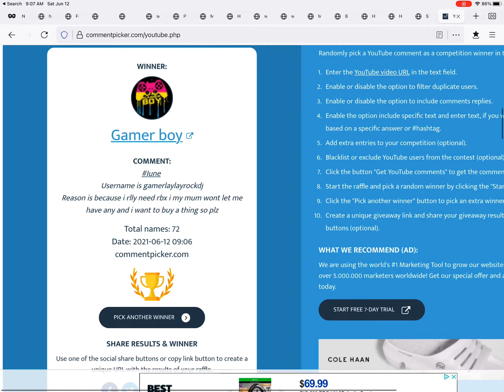400 ROBUX GIVEAWAY WINNER!